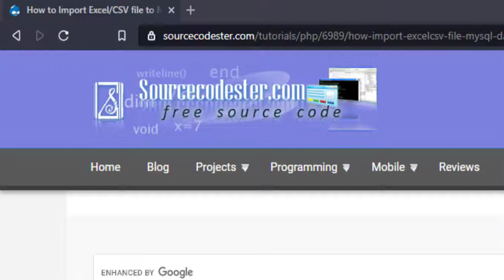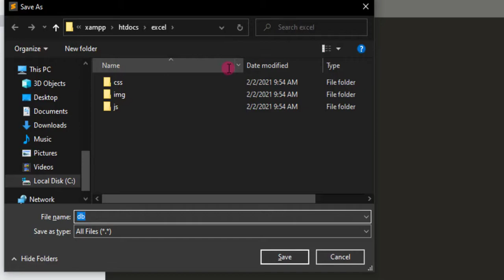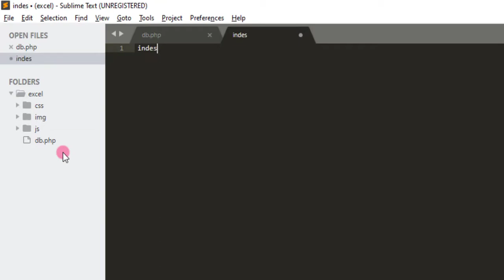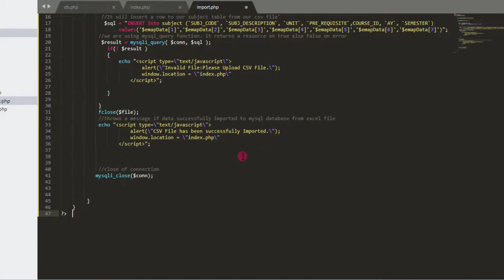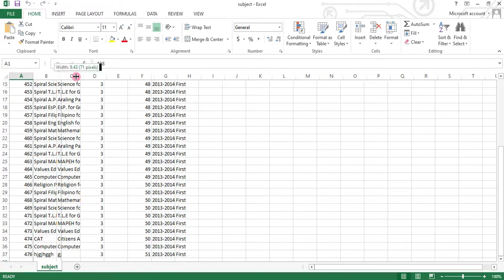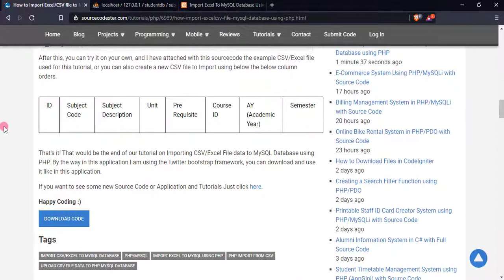How to Import CSV file to MySQL Database using PHP Tutorial Demo